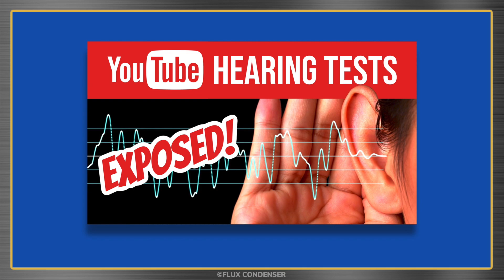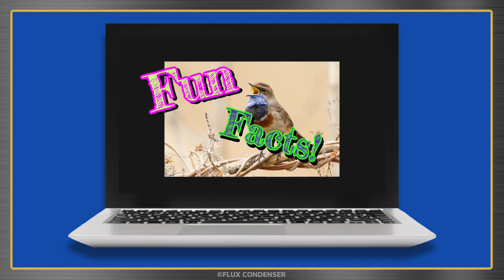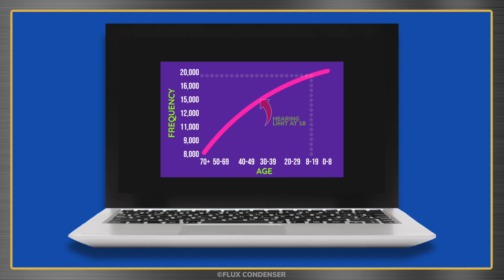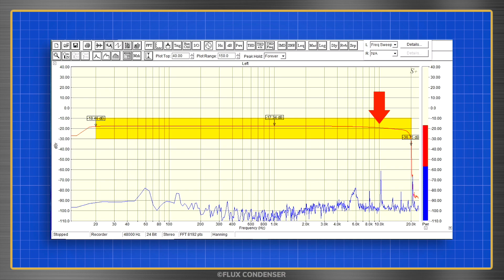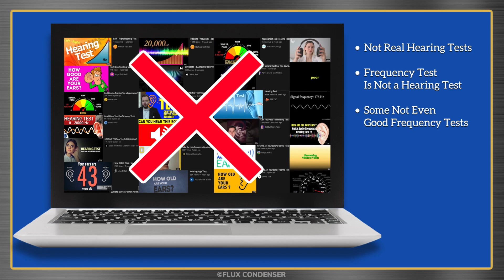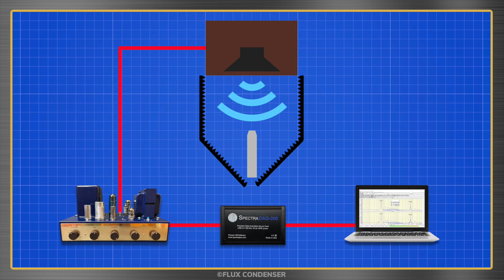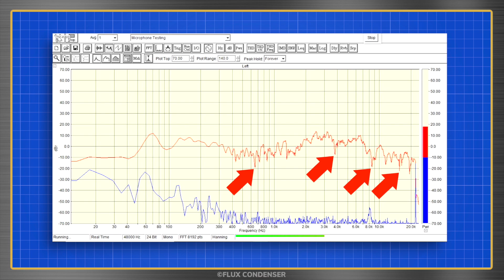YouTube Hearing Tests Exposed!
How high can you hear? In this video I tell you the truth about YouTube hearing test videos. Show you the results of a 1958 Bozak speaker test. Use the speaker to test my family’s hearing. And play a range of high frequency tones so you can test yours. As you’ll come to find out, though, such so-called “tests” aren’t real tests at all.

Here are the topics covered in this video and the time stamps:

0:00 Intro
0:30 YouTube Hearing Test Video Claims
1:55 The Truth About Hearing Frequency Rage
2:00 High Frequency Hearing Loss is Normal as we Age.
2:23 Headphone & Speaker Limitations
2:34 YouTube Audio Compression
2:43 My Tests Show…
2:46 Safari Browser Limitations
3:05 Deceptive Videos
3:13 There’s Good News
3:25 But, Mostly Bad
3:33 Making A Good YouTube Frequency Test
3:45 The Videos I Recommend
4:01 What Makes A Good Hearing Test?
4:15 Audiologists
4:51 Testing a 1958 Bozak B-302A Loudspeaker
5:30 Speaker Test Results
6:09 Hearing & Speaker Tests Require Ideal Conditions
6:15 Anechoic Chambers
6:28 My Flawed, But Interesting Hearing Test
6:33 Testing The Wife’s Hearing
8:18 Testing The Daughter’s Hearing
10:15 How High Can You Hear?
10:30 1,000-20,000 Hertz (1KHz-20kHz) Frequency Sweep

Do we lose high frequency hearing as we age?
Age-related high frequency hearing loss.